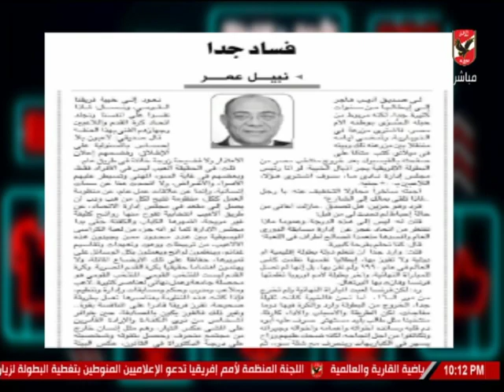نبيل عمر: مصر أثبتت نفسها في استضافة بطولة امم افريقيا